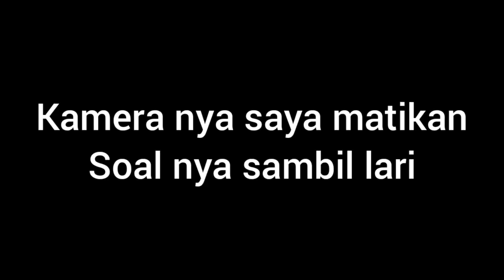CAMPING HOROR: Baru kali ini kamera saya di ganggu semalaman - exsplor malah ketemu kuntilanak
Assallamuallaikum...
malam ini saya camping sendiri di hutan. di saat exspor ketemu kunti dan sampai di rumah baru sadar kalau hasil rekamannya ga normal mulai dari blur sampai bergoyang lensa OiS nya (lensa stabilizer nya) sehingga video nya bergelombang. dan juga auto focus sendiri, biasa kalau auto fokus kalau layar nya di sentuh.
selamat menonton...